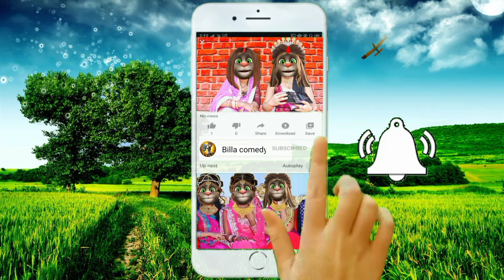मेहंदी विरिचा मौर्य विकास गे मआ||विवाह गीत||mehandi Vidisha morya#billu_ka_geet#vivhageet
पापा गर्मी के दिन||शादी ना करबे गर्मी के दिन पसीना चूभते हो
बाराती गीत||शादी गीत यावे बराती||barati geet shaadi special geet#billu_ka_geet betigeet vivhageet Geet#शिवरात्रिgeet||बड़ी जतन के बेटी समधी||छुछ न चुमैया जी||हात मैं लेकर अच्छत लेकर चुमैया जीBillu geet||बेटी विदाई गीत||दर्दभरागीत||किया लाने देले रे बेटा अंबा||विवाह गीत||papa||vivhageetBilla comedy geet jhumarकिया लाए गाले ससुराल||दुलहा गीत||Kiya laya Gala suchar
About:-👇👇
पापा के बगिया कोयलिया भोले हो रामा

beadigeetBilla comedy
@billugeetBilla@Great Indian Comedy  @Pagal Billa  @RDC Banglar Geeti